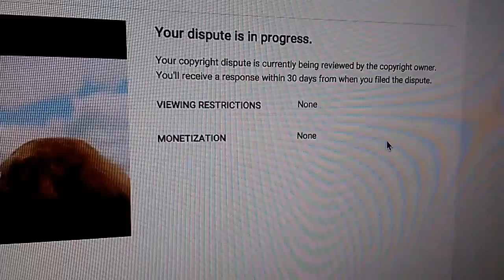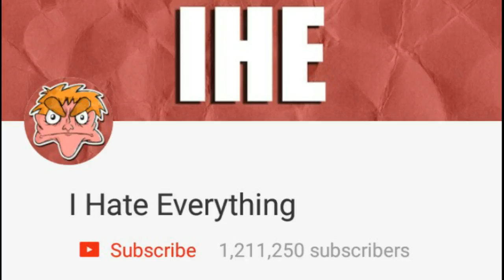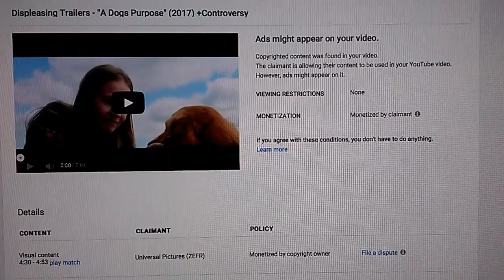Universal Pictures Claimed My Video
So it seems that Universal Pictures or Universal Pictures (ZEFR) tried copyright claiming my recent video on one of their movie's trailer "A Dogs Purpose" even though my video was in fair use. So I thought I'd tell you why videos may be on a hold for a while. I tried getting this video out sooner, but I was terribly sick recently. I have yet to get a response from ZEFR, but when I do, I'll address it.